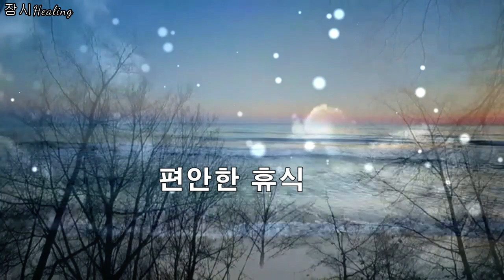잠시Healing Realaxation 편안한뇌휴식 편안한수면 스트레스해소